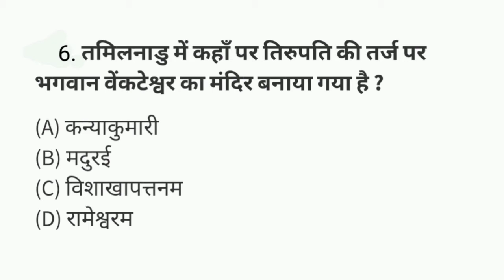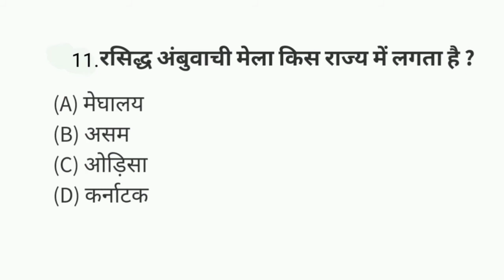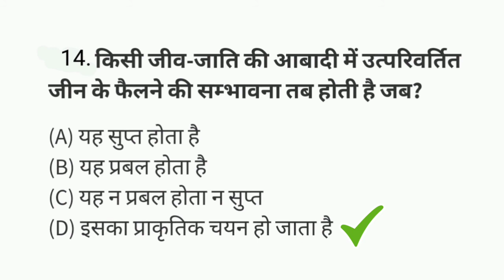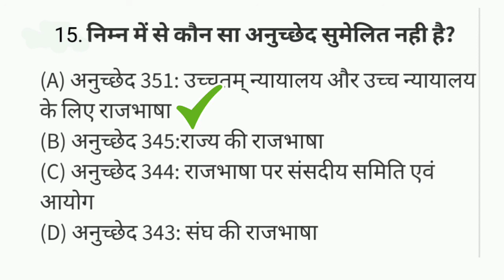Gk सामान्य ज्ञान के ऐसे महत्वपूर्ण सवाल जो एग्जाम में आते हैं |gk quiz|gk education|gk knowledge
दोस्तो आज हम बात करने वाले हैं 15 gk question के बारे में  एग्जाम में जरूर पूछे जाते हैं तो चलते हैं वीडियो की ओर दोस्तो मिस नहीं करना एक भी सवाल 👇👇👇👇👇👇👇👇👇👇👇
1.
2.
3.
4.
5.
6.
7.
8.
9.
10.
11.
12.
13.
14.
15.
16.
17.
18.india_gk
19.
20.
21.
22.
23.
24.
25.
26.
27.
28.
29.
30.